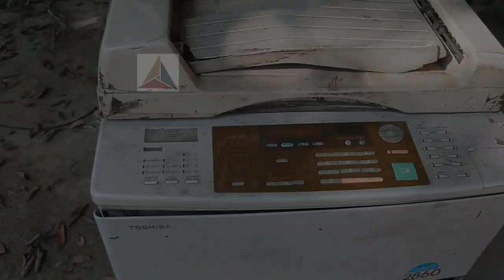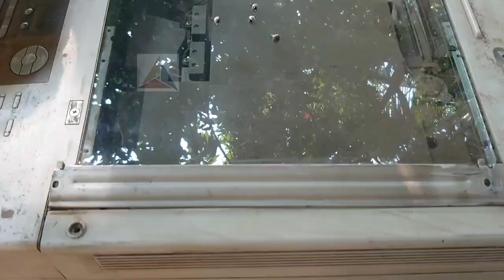Scrapping A Photocopy Machine | What's Inside A Photocopy Machine | Gold Recovery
Hello viewers,
In this video, we are scrapping a photocopy machine. We found a good amount of aluminum and steals. And Some IC Chips with gold.